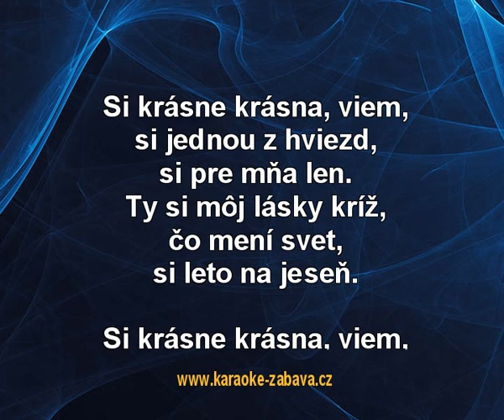Krásne krásna - Tomáš Bezdeda Karaoke tip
Karaoke ukázka ke skladbě Krásne krásna, interpret: Tomáš Bezdeda. Zakoupíš na (na karaoke DVD), (online) a (online).